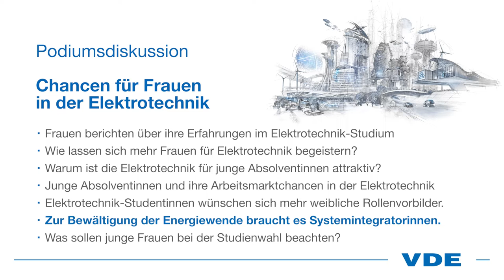Podiumsdiskussion: Chancen für Frauen in der Elektrotechnik - Kapitel 6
Unter der zentralen Frage, was die Elektrotechnik und Informationstechnik zur Klimatransformation beitragen können, fand am 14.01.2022 eine Podiumsdiskussion der Hochschule Aalen statt.

Kapitel 6: Zur Bewältigung der Energiewende braucht es Systemintegratorinnen

Moderatorin: Corinne Schindlbeck, WEKA FACHMEDIEN
Podiumsdiskussionteilnehmerinnen:
- Prof. Dr.-Ing. Martina Hofmann, VDE "Studium, Beruf und Gesellschaft", Lehrstuhl für regenerative Energien, Hochschule Aalen
- Isabelle Günther, Influencerin zur Nachhaltigkeit
- Aya Krkoutli, Mitgründerin Fridays for Future Ostalbkreis
- Kerstin Wetjen, VDE Young Net

Erfahren Sie mehr über den VDE Verband der Elektrotechnik Elektronik Informationstechnik e. V. auf unserer oder mehr zum Ausschuss Studium, Beruf und Gesellschaft